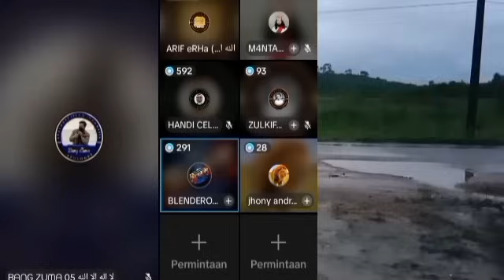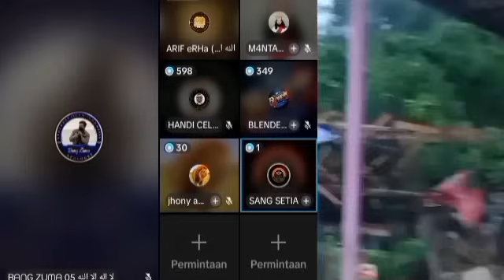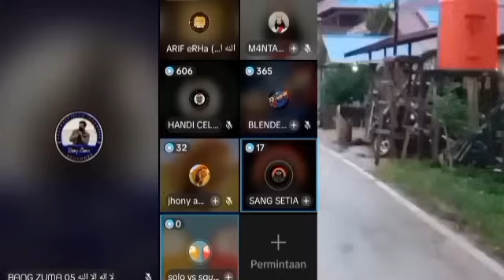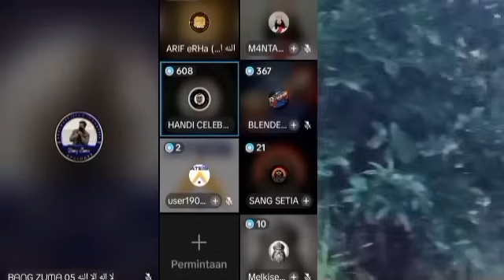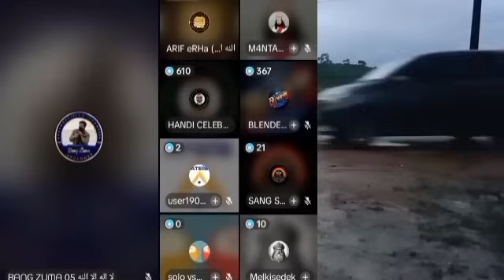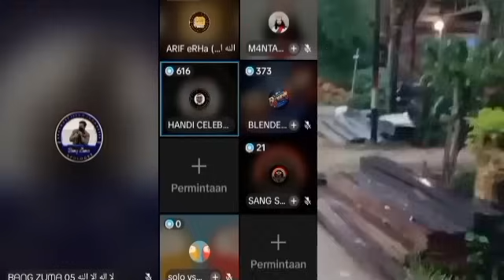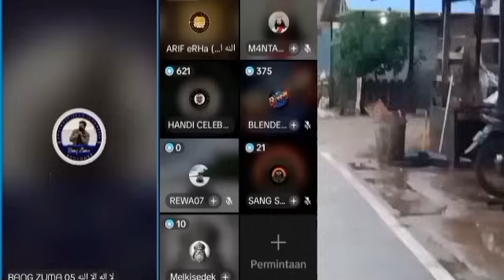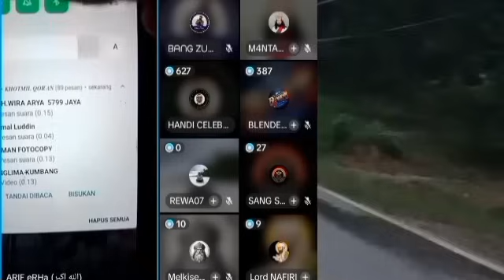Si Anak Batak Menangis Saat Di Kepung Warga Karena Menista Islam